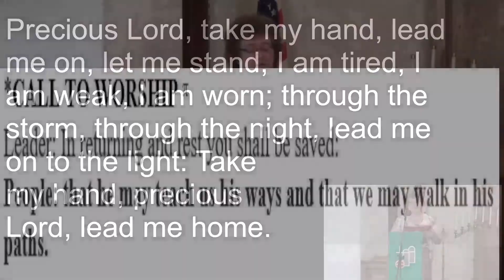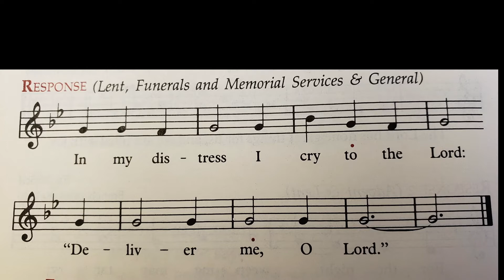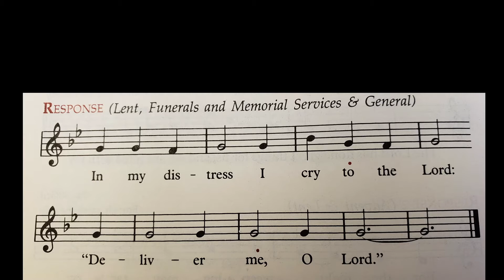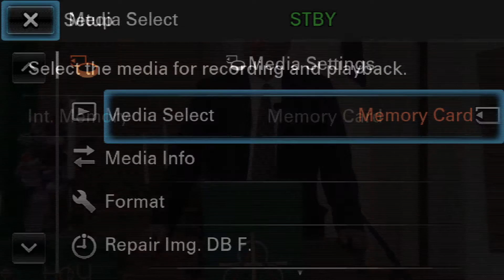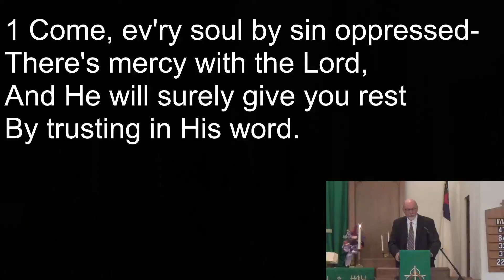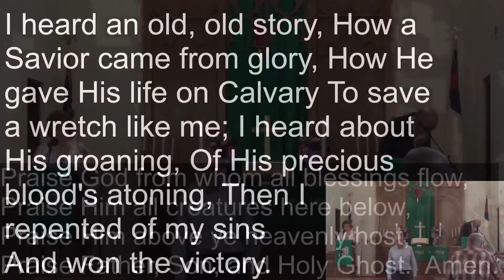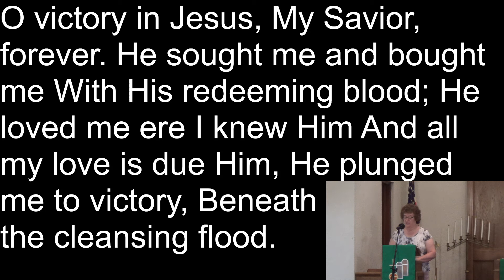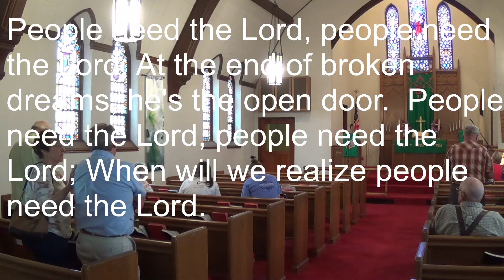AUMC Sunday Service of June 27, 2021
Sunday Service at the Agency United Methodist Church in Agency, Iowa on June 27, 2021 featuring guest speaker Joe Brummel.